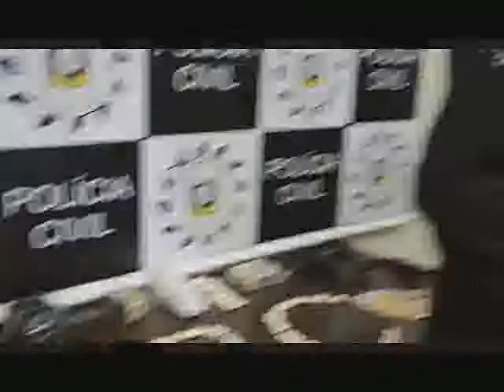POLICIA CIVIL CUMPRE MANDADOS DE BUSCA E DE PRISÕES EM SARANDI